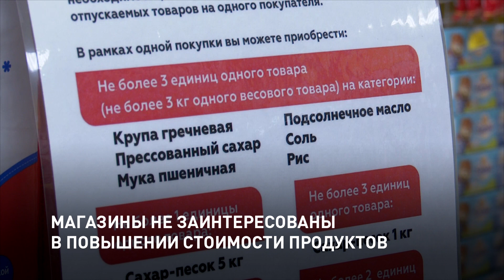ЦЕНЫ В МАГАЗИНАХ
*Комментарии на данный момент отключены из-за шквала сообщений, не имеющих никакого отношения к публикуемым материалам.